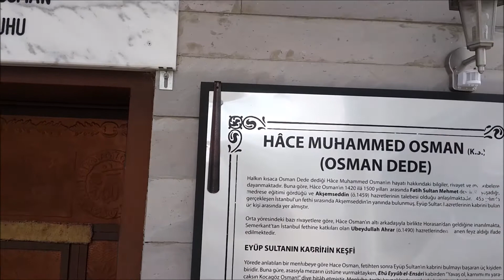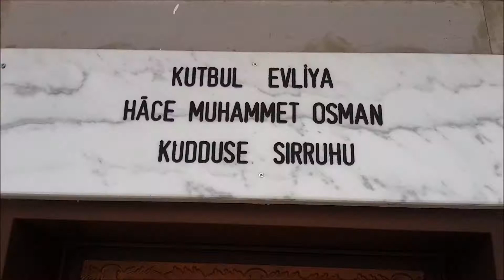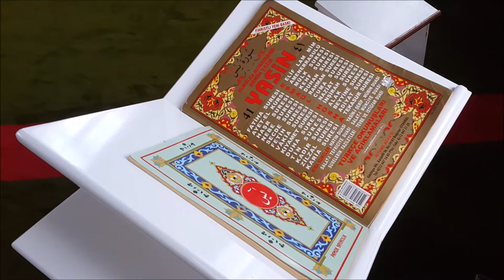Osman Dede Küllüyesi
Bu youtube kanlaında yalnızca, Çankırı/Orta Kanlıca ilgili, görüntülü metaryeller yayınlanır.